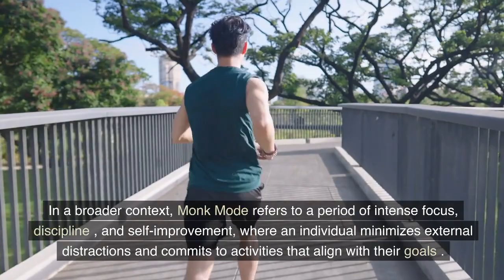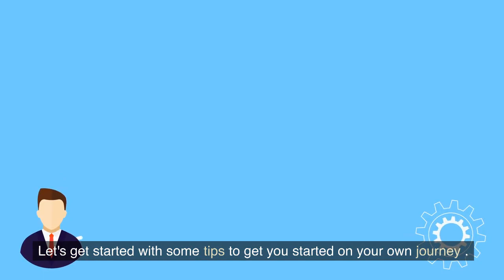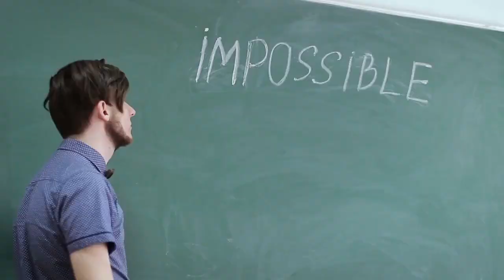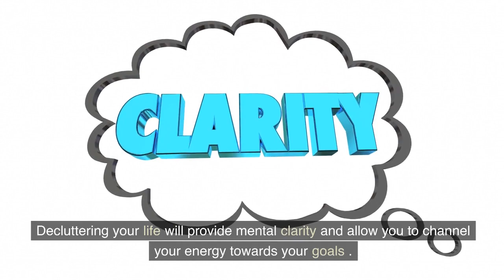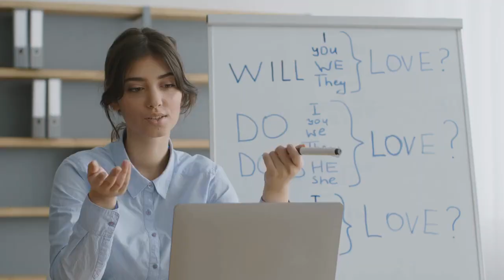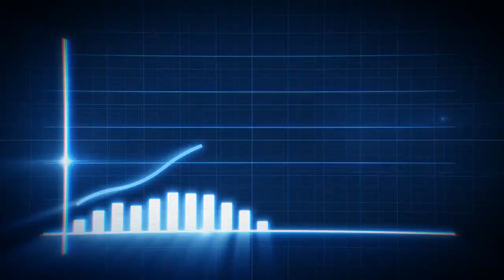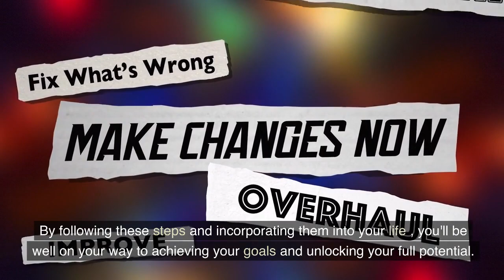Ten Steps to Achieve Monk Mode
How to Improve aspects of your life by Monk Mode